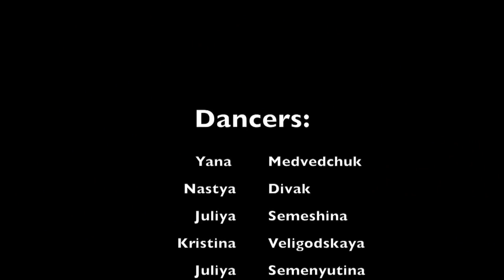SEXY BOOTY DANCING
Sexy hot chicks shaking booty. Hip hop dancers shake their booties. This is a booty call for all bouncing butt fans on youtube. Beautiful girls bottoms bounce and jiggle while they dance. So dam sexy and hot!